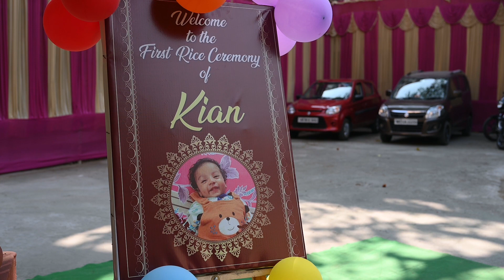Kian Rice Ceremony